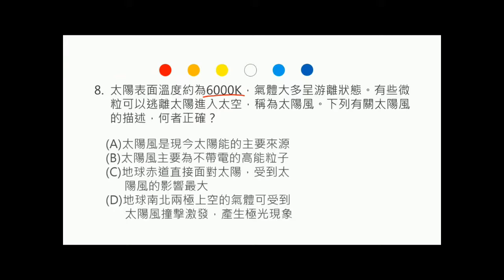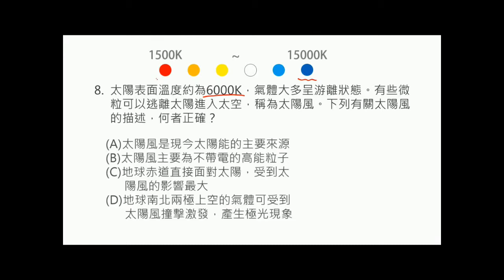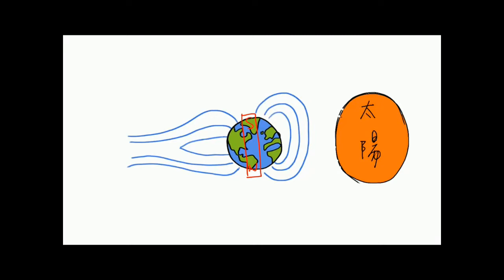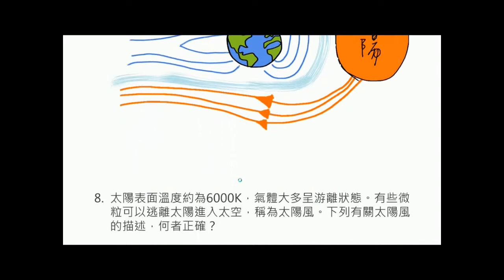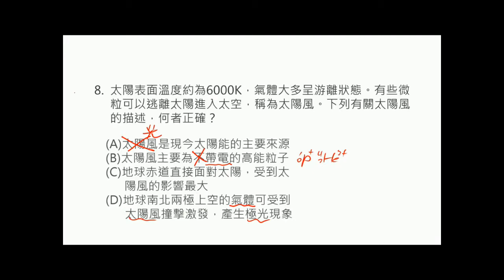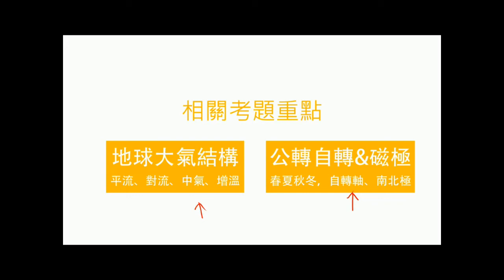103學年地科 天文12：102年學測第8題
播放102年學測第8題影片，本題在問關於太陽風的敘述，何者正確。